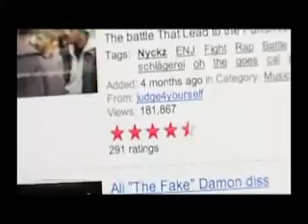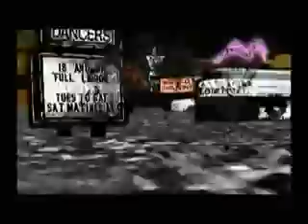Oh You Mad Cuz I'm in Slow Motion